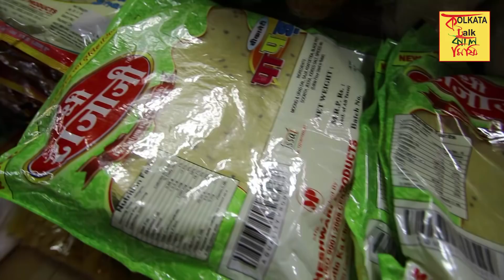ফলের পাঁপড় না ইংরেজি অক্ষরের পাঁপড়, কোনটা চান ? দেখুন ভিডিও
(Welcome to our YouTube Food & Life Style channel—we're so glad you're here!

Please Like our Facebook Page to share any picture or request any coverage/ recipes

Other Links:-